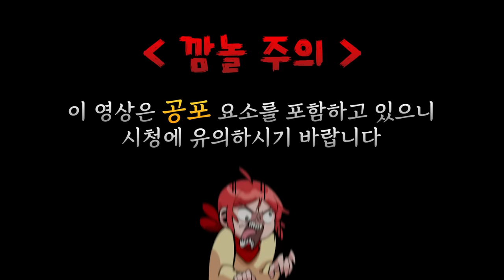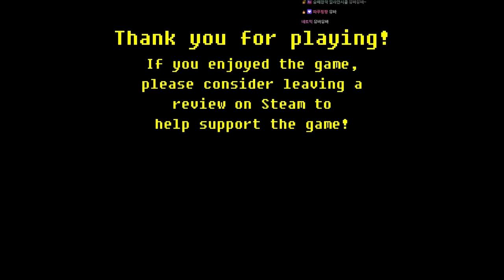어느 한 마을에서 일어난 끔찍한 연쇄살인사건 (테러 엣 오크하트)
가격: 8900원